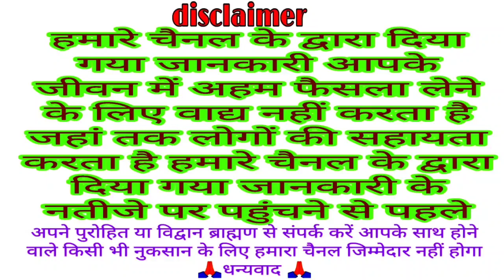आज का पंचांग 13 अप्रैल 2021 Dainik panchang